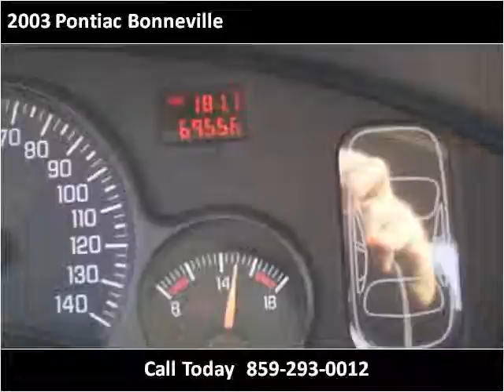2003 Pontiac Bonneville available from Big Blue Autos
This 2003 Pontiac Bonneville is available from Big Blue Autos.